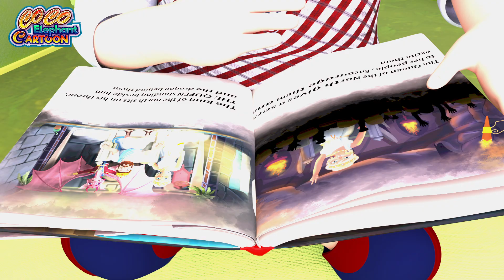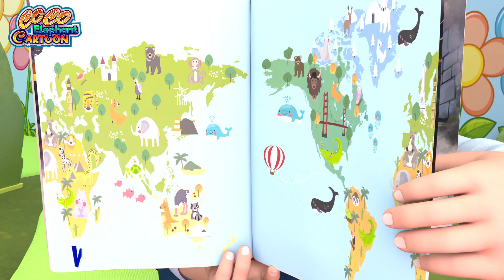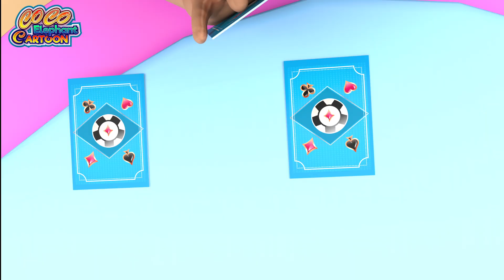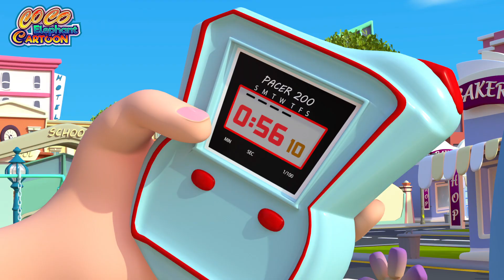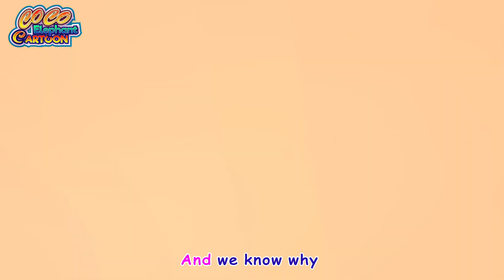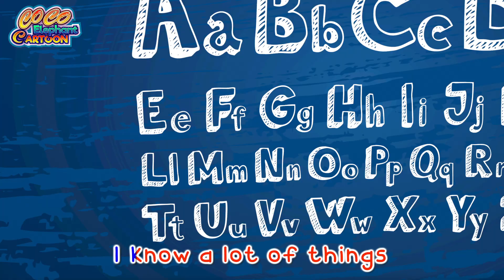The unlimited love for mommy | Popular nursery rhymes collection | Banana Coco Elephant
A "Mommy Song" is a musical composition that celebrates and pays tribute to mothers. These songs often express love, gratitude, and the unique bond between a child and their mother. "Mommy Songs" are heartwarming and can evoke a deep emotional connection between the listener and their own experiences with their mother.

These songs typically convey a range of emotions, from love and appreciation to the challenges and joys of motherhood. "Mommy Songs" are often used to mark special occasions like Mother's Day or as a heartfelt gift from a child to their mother.

There are countless "Mommy Songs" across different musical genres, and they serve as a beautiful way to express love and gratitude for all that mothers do. They can be both touching and memorable, making them a cherished part of many families' music collections.

Lyrics:
Mommy, Mommy, Where are you?!
Can we bake a pie or two?!
One with chocolate, another with jam
Covered with sprinkles
For our brother Sam!

can we play an hour or two
one on the slides, another on the swings
and help us to draw
pretty eagle wings

can we buy a toy or two?!
one little Barbie and a toy cop
let's go together
to the shop!

 can we color a page or two?!
one butterfly, and a G.I Joe
come on, let’s go now
And don’t say no!

can we sing a song or two?!
 one for daddy, and one for you

It's a Coco Elephant Nursery rhymes! Learn More About dance and sing along with family and friends

Coco Elephant Nursery rhymes 3D animation Will Help all kids For learning a fun and enjoyable experience for kids by creating beautiful 3D animation, educational lyrics, and infectious, toe-tapping music. Kids will laugh, dance, sing, and play along with our Nursery Rhymes while they learn their Pre School (Numbers, Alphabet, Colors, Numbers, Animals )and more!